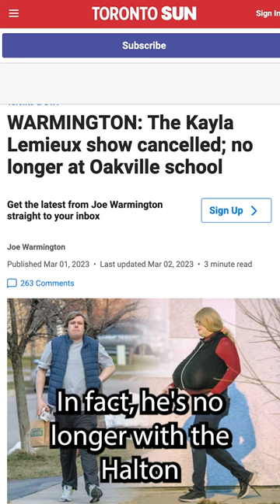Busty Lemieux switches schools, ‘mysteriously’ transferred to Hamilton-Wentworth school board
Controversial shop teacher Kayla Lemieux is no longer employed by the Halton District School Board.